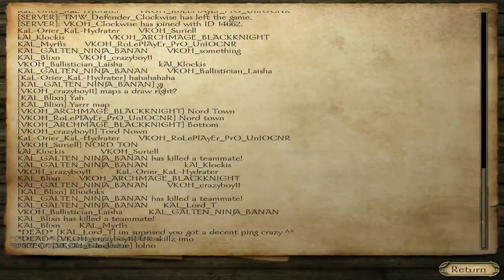Kal vs. VKOH. CJTT. September 1st, 2012. Part 2